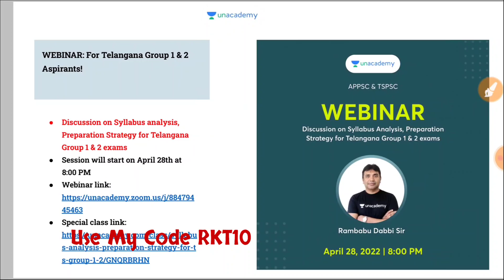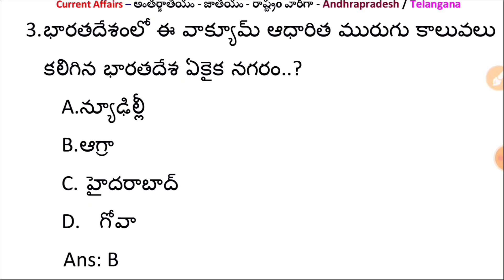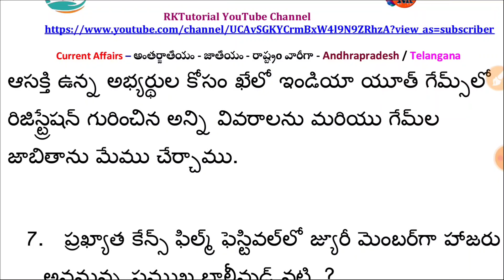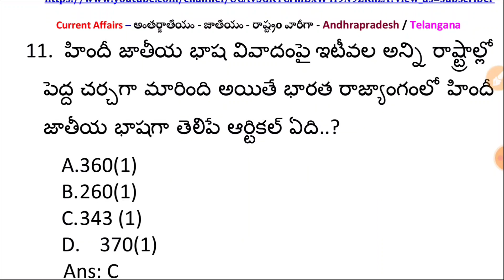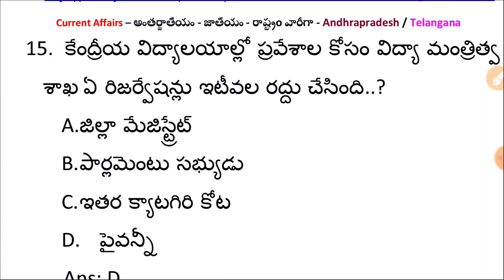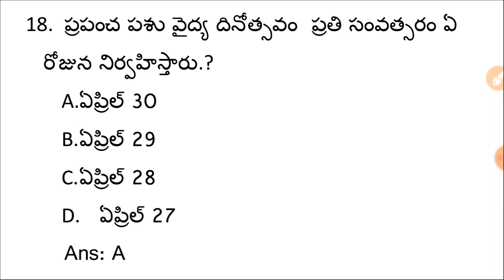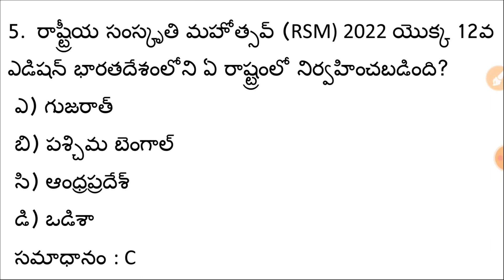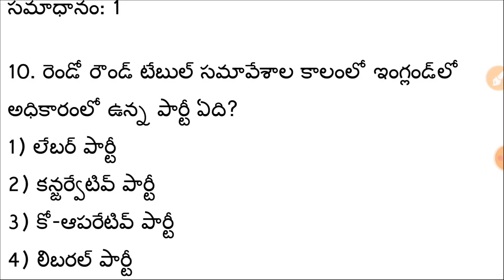Daily Current Affairs &GK-29&30-04-2022 | APPSC/TSPSC & For all Competitive Exams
4. WEBINAR BY RAMABABU DABBI
5. Jr. Assistant cum Computer Assistant Free Test